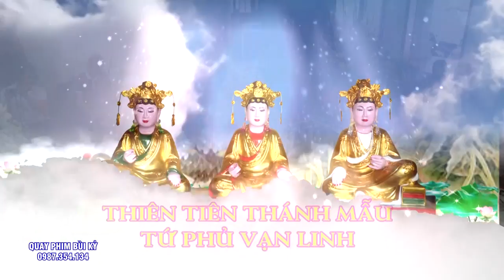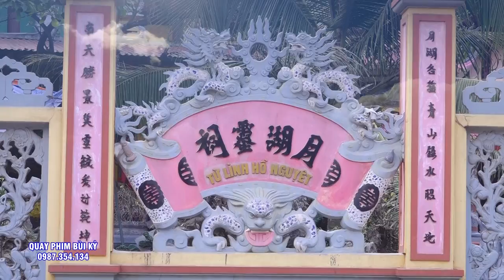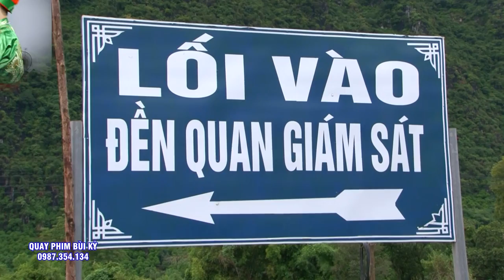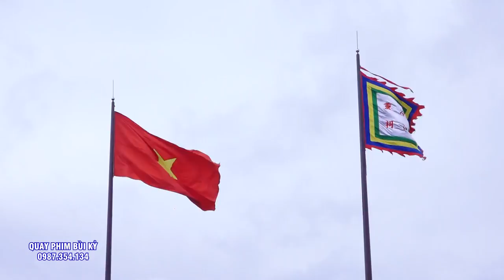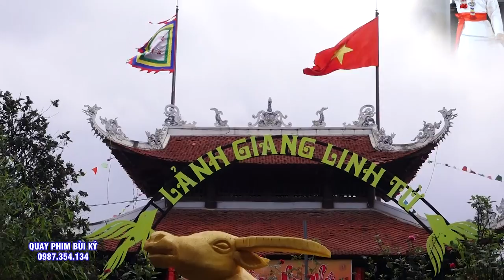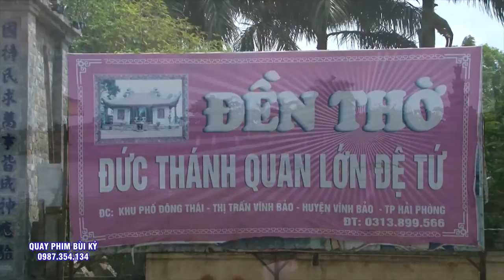Chúa Bói NGuyệt Hồ - Vấn Hầu Suất Sắc - Thanh Đồng Hầu Rât ĐẸp - Hát VĂn Hầu Đồng